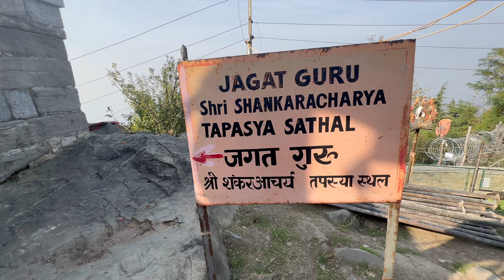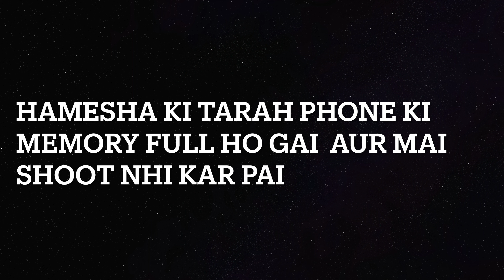Bachpan ki Yaadien at Shankaracharya Temple | Raste mai ek khoobsurat jagah mili | kashmir | Vlog 21